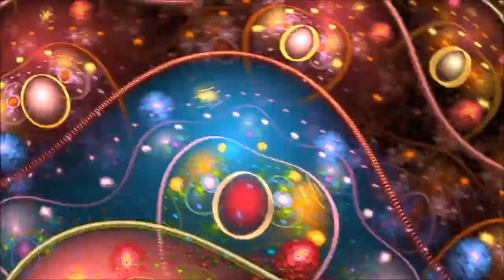MANDELBROT - Life is a Fractal (prod. by JDF) | psy house ambient vocal sample beat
some very nice tune - excuse 1 glitch